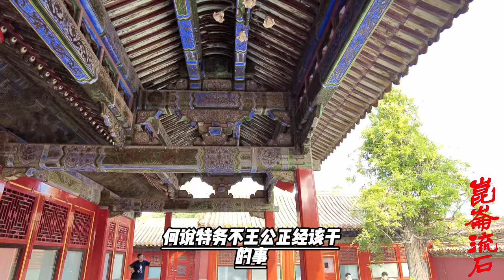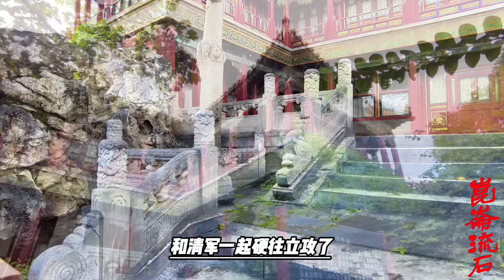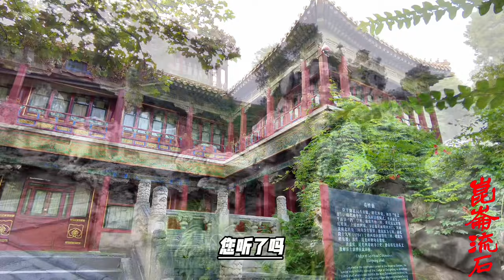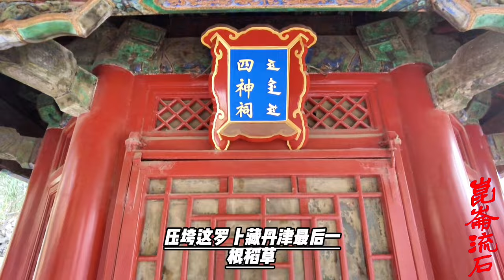十四爷胤禵出征青海，护送活佛回拉萨，忽悠青海亲王给大清卖命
罗卜藏丹津于1714年承袭其父的亲王爵位，1720年，作为青海和硕特代表“帅所属兵”，参加了清军护送达赖喇嘛入藏的队伍。 [10]1723年，罗卜藏丹津为图谋割据青藏高原，胁迫青海蒙古各部贵族于察罕托罗海会盟，自称“达赖浑台吉”，并发动武装叛乱。1724年，初战争到了最后阶段，年羹尧下令诸将“分道深入，其巢穴”。各路兵马迅速横扫敌军残部。在这突如其来的猛攻面前，身为首领的罗卜藏丹津身着妇人装，仓皇逃往准噶尔避难。同年四月，雍正帝下令举行擒获罗卜藏丹津之母和叛军头目。 [11]1755年，清军讨伐准噶尔部时出降，罗卜藏丹津被押送北京，清高宗免其死罪，留住北京，实则软禁。